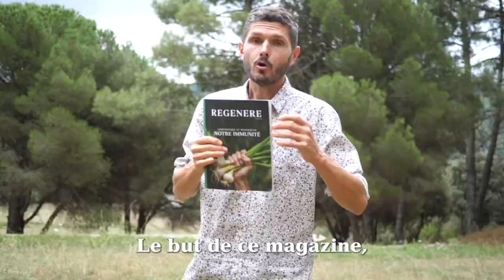Thierry Casasnovas vous présente son magazine REGENERE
La magazine REGENERE c'est quoi ?

Thierry vous expose son origine, et ses objectifs.